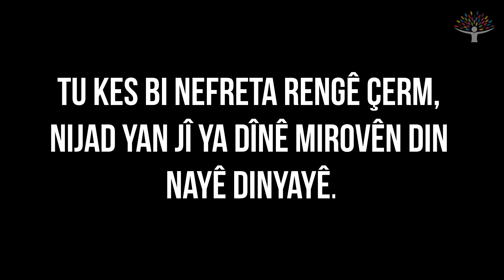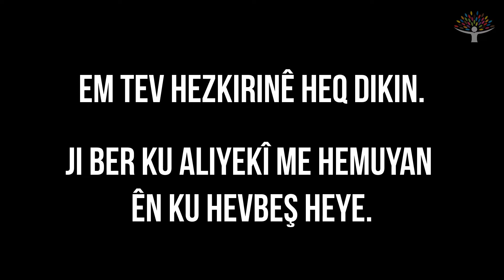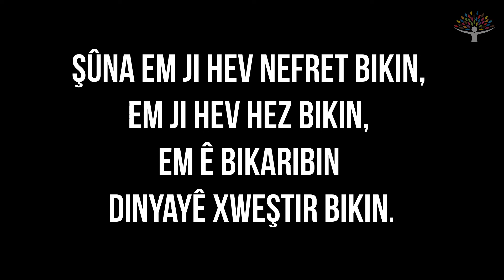Hepimiz İnsanız - Em Tev Mirov in - We Are All Human (TR ALTYAZILI - ENG SUBTITLES)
Em Tev Mirov In - Hepimiz İnsanız - We Are All Human
Türkçe ve İngilizce Altyazılı
Turkish and English Subtitles